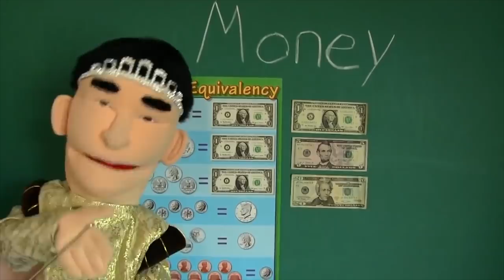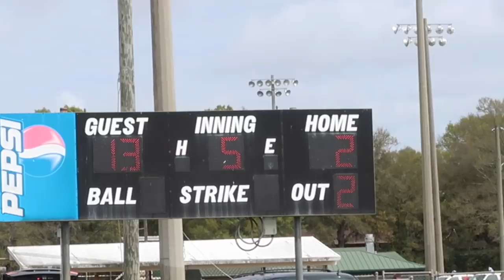Jeffy's Baseball Team RETURNS!!!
Jeffy and I are extremely proud of the effort these players have put in and the passion they have for the game! A Special Thanks to all of our coaches and parents for allowing this to be possible!

Send Fan Mail to:
Lance Thirtyacre
1765 E. Nine Mile Rd.,

TM & © Dreamworks Animation (2001)
Cast: Jim Cummings, John Lithgow
Director: Andrew Adamson, Vicky Jenson